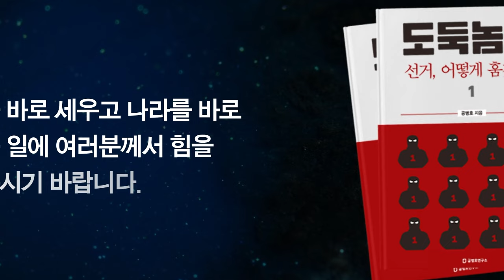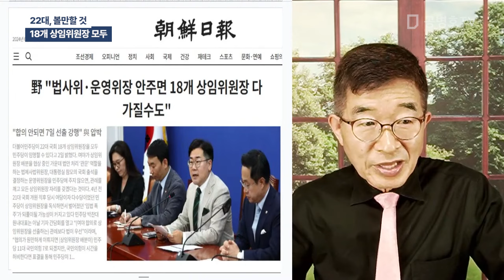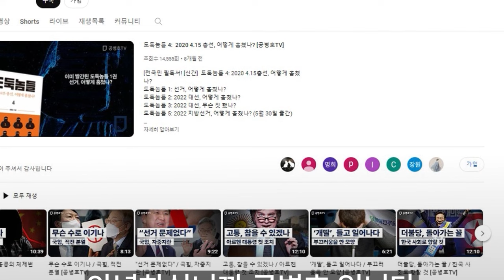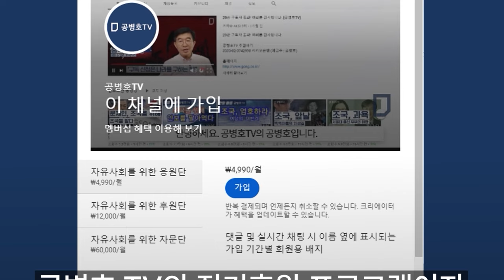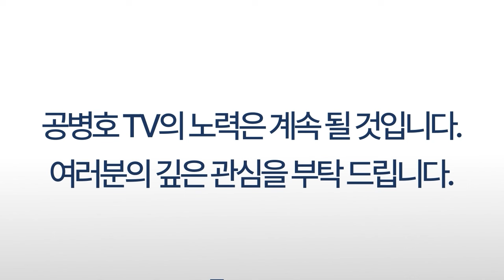22대, 볼만할 것 / 18개 상임위원장 모두 [공병호TV]